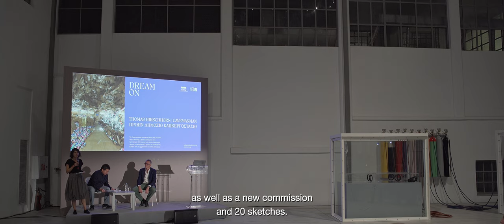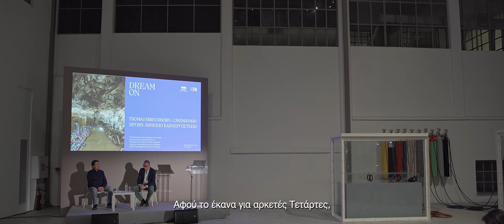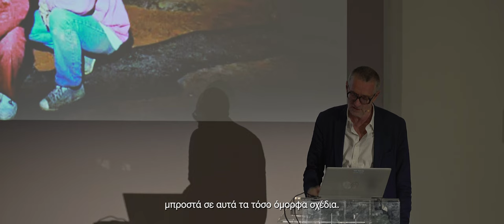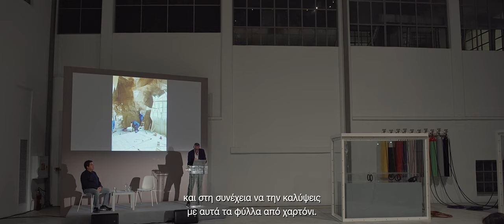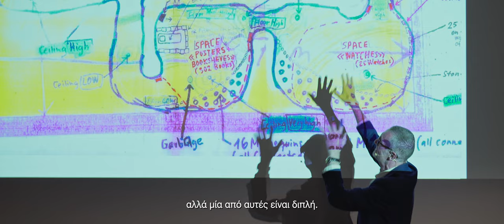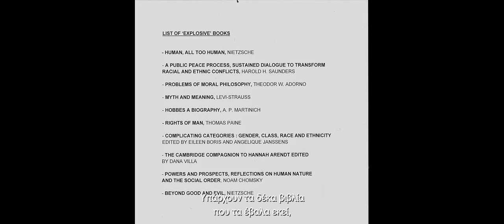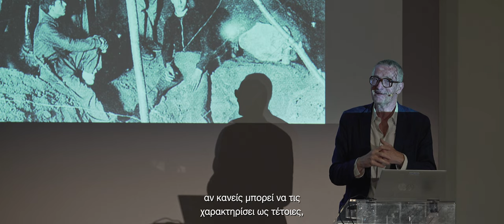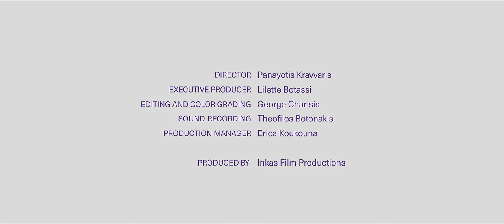NEON Talks | Thomas Hirschhorn | Cavemanman | Dream On, NEON at the former Public Tobacco Factory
NEON presents a talk by Swiss artist Thomas Hirschhorn followed by a conversation with art historian Dimitris Paleocrassas. The artist talks about his work, and more specifically about the installation Cavemanman (2002) which was on view at the at the former Public Tobacco Factory as part of
NEON's group exhibition Dream On (2022).
Cavemanman is an immersive installation, a labyrinthine, life-size “cave” made from everyday materials, wood, cardboard and tape. An environment representing the collective mind, created from books, posters, videos, shelves, beverage cans and dolls.

The talk took place on Thursday 3 November 2022 at the former Public Tobacco Factory. Organized by NEON

:: DREAM ON ::
Hellenic Parliament + NEON
former Public Tobacco Factory, Athens
8 June - 27  November 2022

Director | Panayotis Kravvaris
Executive Producer | Lilette Botassi
Production | Inkas Films Productions

O NEON παρουσιάζει την τον Ελβετού καλλιτέχνη Thomas Hirschhorn. Ο καλλιτέχνης μιλά για το έργο του και ειδικά για την εγκατάσταση Cavemanman (2002) που παρουσιάζεται στο χώρο του πρώην Δημόσιου Καπνεργοστάσιου στο πλαίσιο της έκθεσης Dream On. Ακολουθεί συζήτηση με τον ιστορικό τέχνης και επιμελητή της έκθεσης, Δημήτρη Παλαιοκρασσά.
Το Cavemanman είναι ένα εμβυθιστικό περιβάλλον, μια δαιδαλώδης «σπηλιά» κατασκευασμένη σε φυσικό μέγεθος από υλικά όπως ξύλο, χαρτόνι, μονωτική ταινία. Ένα περιβάλλον που αναπαριστά τον συλλογικό νου και αποτελείται από βιβλία, πόστερ, βίντεο, ράφια, αλουμινένια κουτάκια αναψυκτικών και κούκλες βιτρίνας.

Η ομιλία και συζήτηση έλαβαν χώρα την Πέμπτη 3 Νοεμβρίου 2022 στο πρώην Δημόσιο Καπνεργοστάσιο. Διοργάνωση ΝΕΟΝ.

:: DREAM ON ::
Βουλή των Ελλήνων + NEON
πρώην Δημόσιο Καπνεργοστάσιο, Αθήνα
8 Ιουνίου - 27 Νοεμβρίου 2022
Σκηνοθεσία | Παναγιώτης Κράββαρης
Executive Producer | Λιλέτ Μπόταση
Παραγωγή | Inkas Films Productions